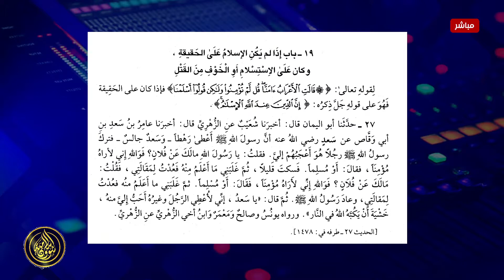شرح كتاب الإيمان من صحيح البخاري (13 الفرق بين الإسلام والإيمان) مصطفى البدري.